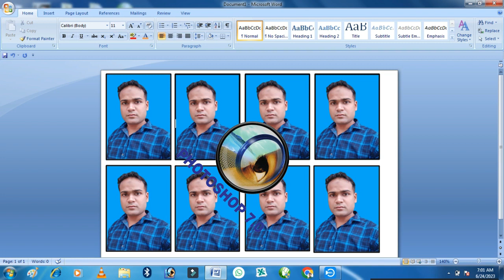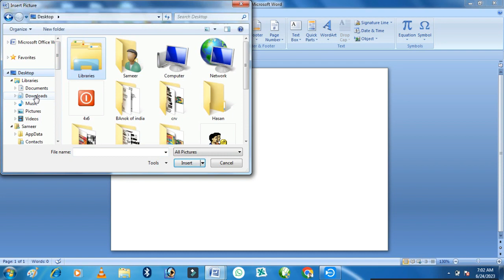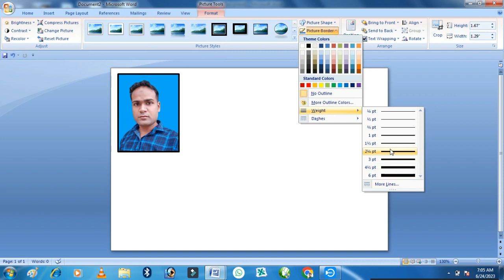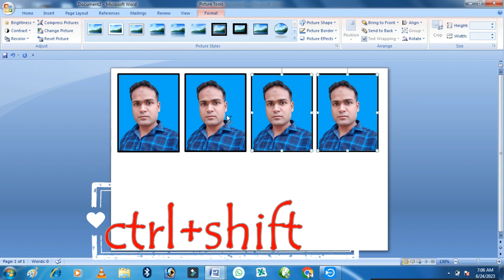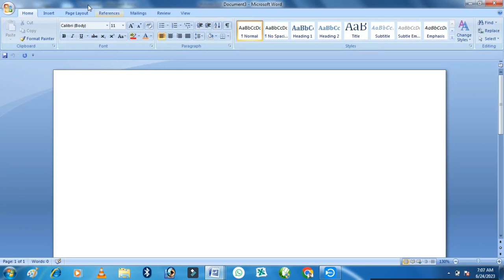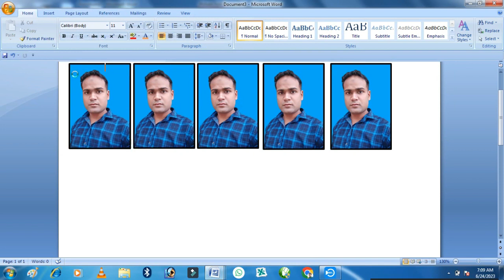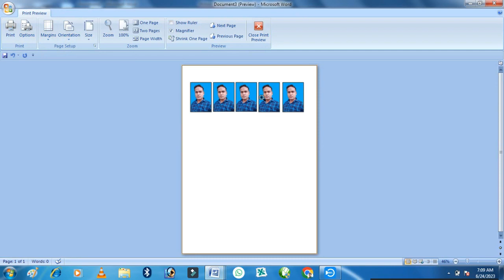How to Make a Passport size photo Microsoft Word || passport size photo kese banaye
How to Make a Passport size photo in Microsoft Word || passport size photo kese banaye

Friends This video has been made to make passport size photo 8 copy in the Microsoft Word software. It is very easy to print along with it. Thank you too

1. passport size photo
2. how to make passport size photo in ms word
3. how to make passport size photo
4. passport size photo in ms word
5. passport size photo in word
6. make a passport size photo in microsoft word
7. passport size photo kaise banaye
8. how to make a passport size photo in microsoft word
9. how to make passport size photo in ms word 2007
10. how to create passport size photo in word
11. passport size photo in microsoft word
12. how to create passport size photo
13. ms word me passport size photo kese banate hain